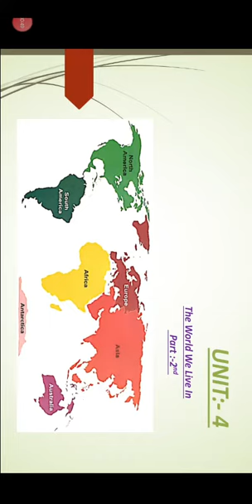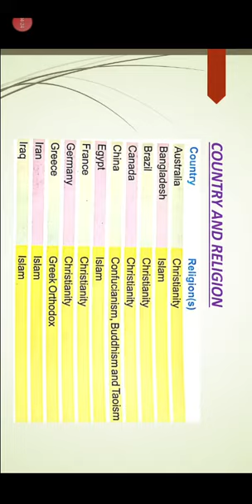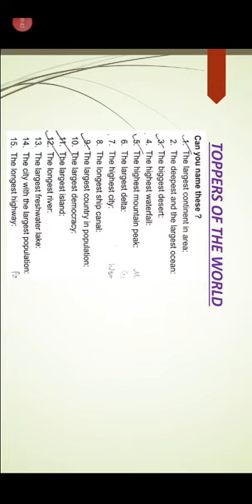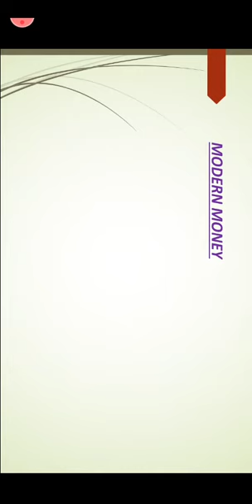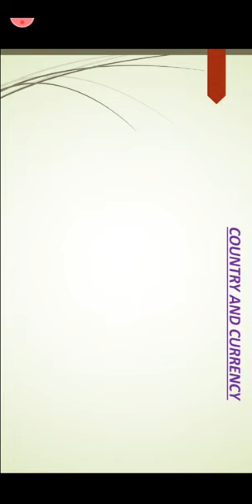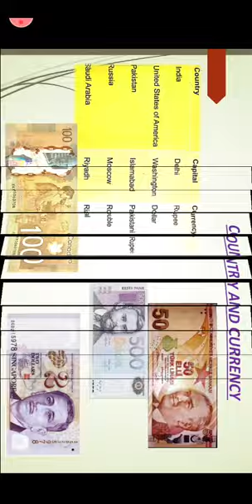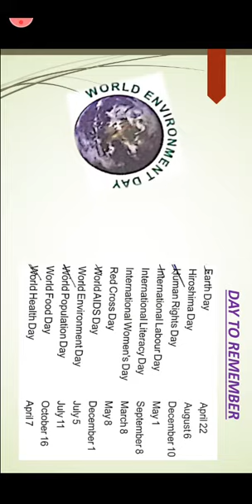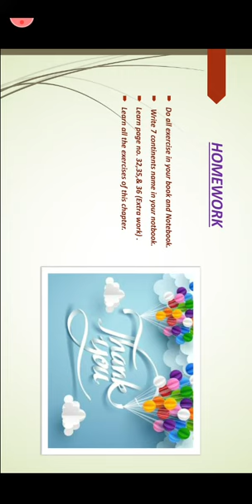Class:-5th , chapter:-4 (part:- 2nd)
The world we live in by Rai sir